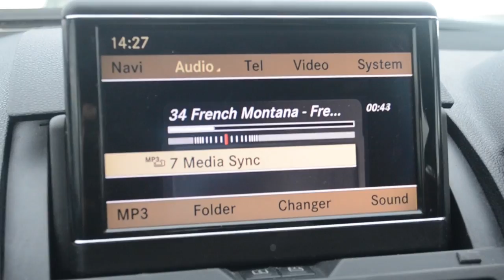Behind The Scenes of "Me Myself & I" Music Video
By Sonam Chamdal